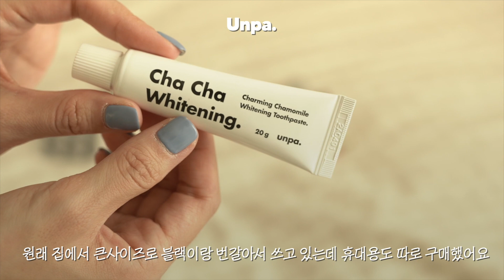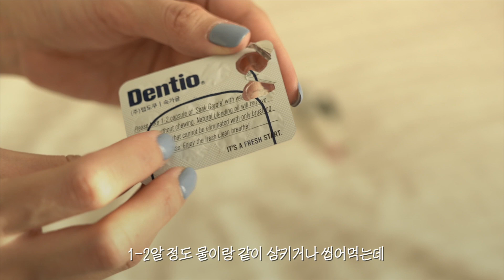What’s in My Bag? 베이지 덕후의 왓츠인마이백 | 로에베 해먹백 스몰 샌드, 르라보, 라부르켓, 쿠토, 드파운드, 수집미학, LUFF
insta. @olnlor